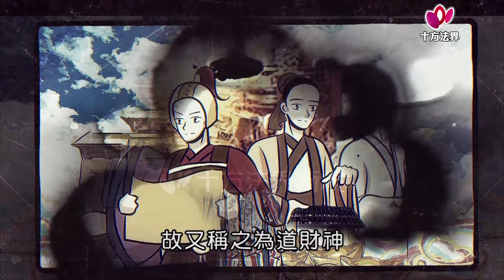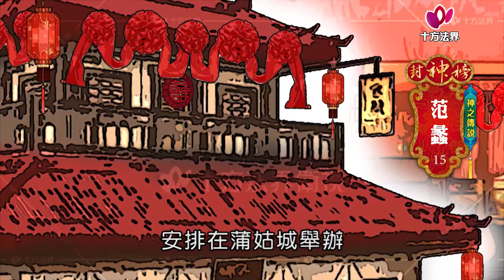封神榜 神之傳說 范蠡 第015集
封神榜 神之傳說 范蠡 │文財神│